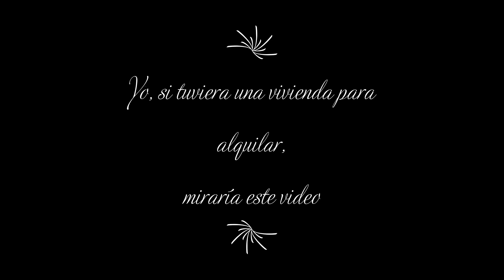Hola.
Eres propietario y dudas si darnos tu vivienda para alquilar?
Danos tu inmueble, y lo verás en esta lista!

Llama ahora! 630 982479 / 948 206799